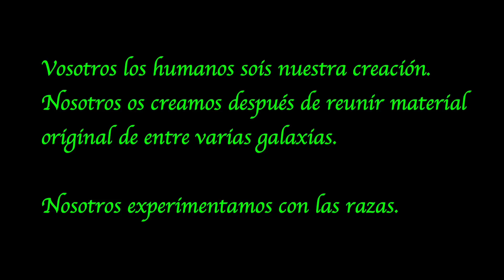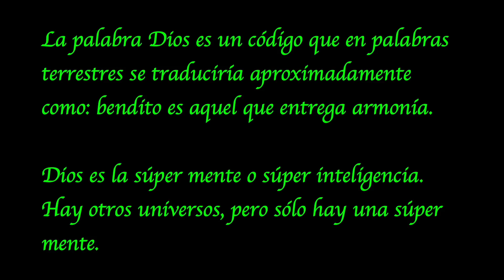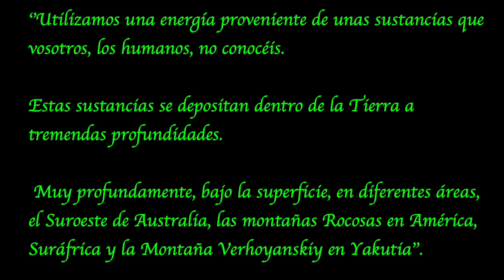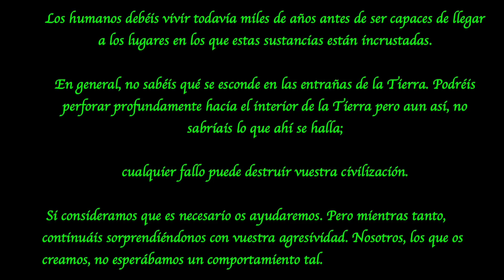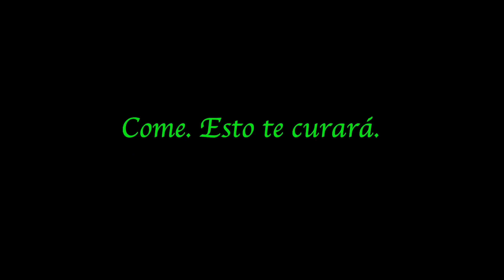¿Quién creó al ser humano? (Parte 2/2)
Esta es la segunda mitad del programa "¿Quién creó al ser humano?"

Investigación: Sonia Gupta
Guión: Vicente Fuentes y Sonia Gupta (Canal Aenigma)

Existen algunos impresionantes casos de abducción en los que los abductores no sólo mantienen algún tipo de conversación con los testigos, si no que en ocasiones, les revelan alguna información de gran importancia.

Unas intrigantes conversaciones en las que se ha podido obtener información sobre el origen del ser humano y en ciertos casos, algunos de estos seres parecen atribuirse el mérito de nuestra creación pero… ¿dicen la verdad?

Estudiamos uno de estos sorprendentes casos en los que se lleva a cabo una abducción en la antigua unión soviética y en donde unos perturbadores humanoides le revelan una impactante información al testigo sobre el origen de la vida, el ser humano, el interior de la Tierra, Marte, Dios y otros universos.
¿Qué le pasó y qué le dijeron? ¡No te lo pierdas!